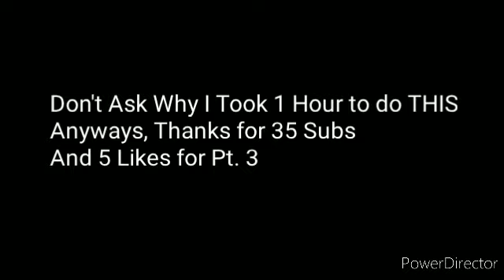Chibi Ame Explores Arabia: Pt. 2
This took WAAAAAAAAAAYYY too long to do.

I was suppose to do a Dude Theft Wars Video for The New Update but I had problems with the Video Production.

So I decided to do a Chibi Ame cause We Did reach The Goal, So Enjoy!

Like and Sub, Turn On Notifs to Never Miss a Video